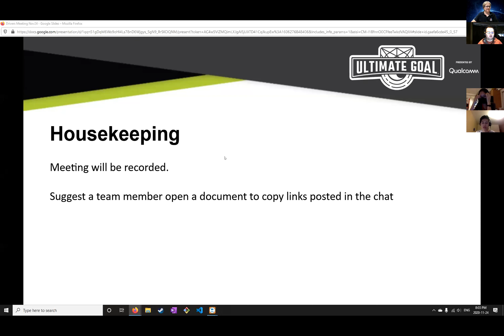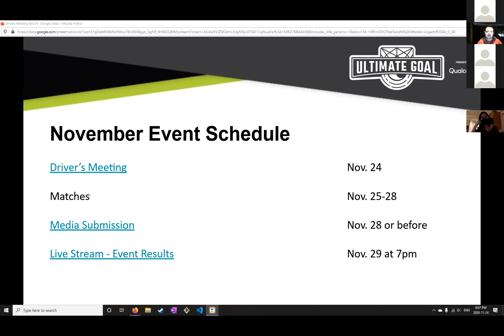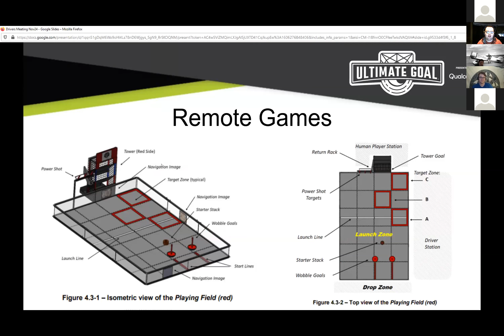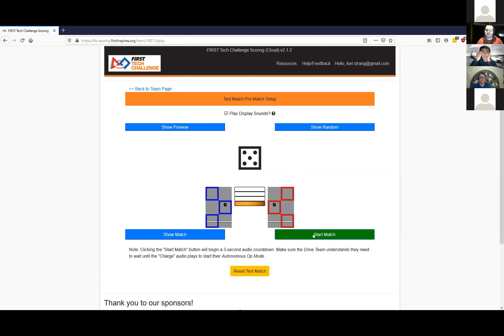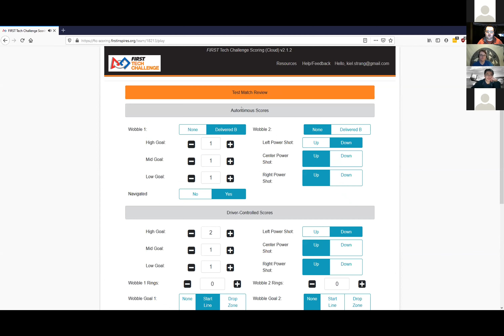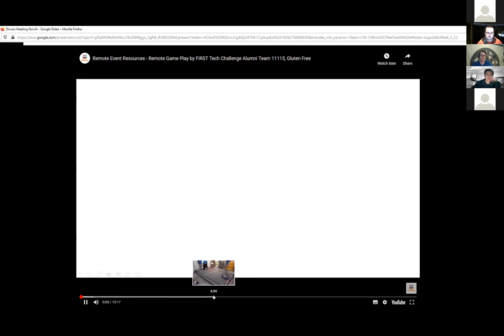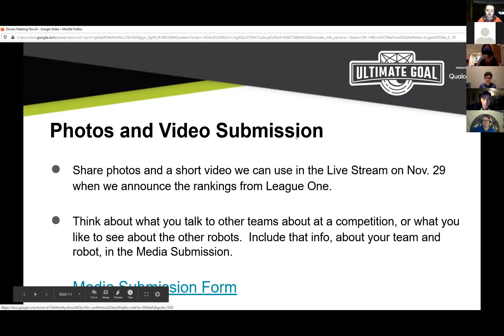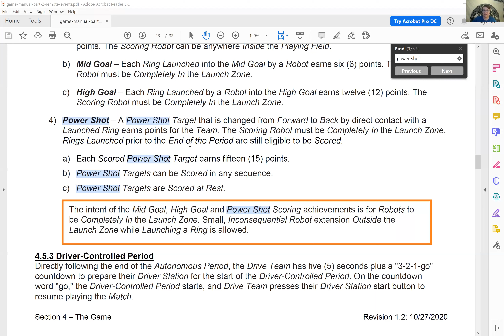FTC BC League One Driver Meeting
British Columbia FIRST Tech Challenge  Driver Meeting for League One.